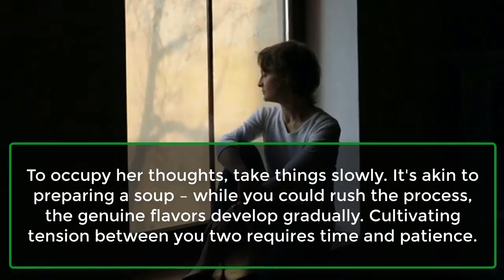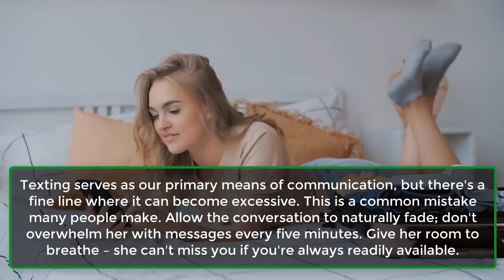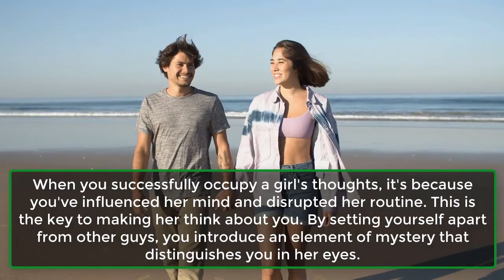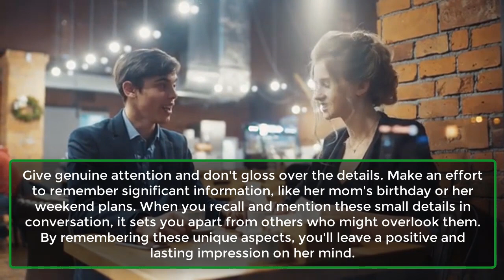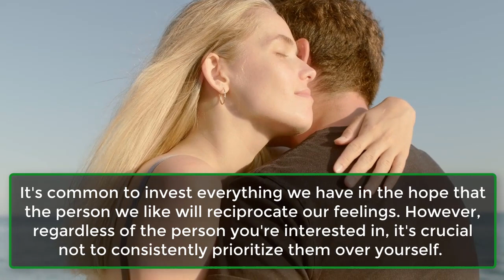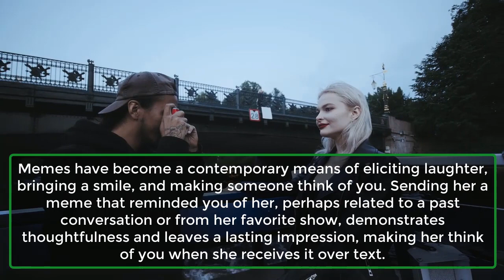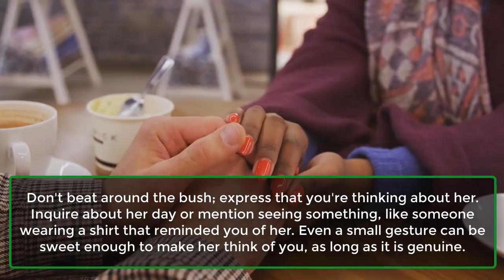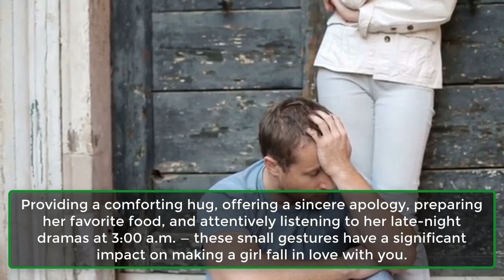12 Mind Tricks To Keep Her Thinking About You | Human Behaviour Psychology Facts | Awesome Facts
12 Mind Tricks To Keep Her Thinking About You | Human Behaviour Psychology Facts | Awesome Facts
Unlock the secrets to staying on her mind with these 12 powerful mind tricks! Learn the art of subtle influence and discover ways to captivate her thoughts. From engaging conversation tactics to thoughtful gestures, these tricks will leave a lasting impression. Dive into the realm of psychology and relationship dynamics, ensuring she can't help but think about you. Don't miss out on these valuable insights – watch now and take your connection to the next level!
1. Go Slow.
2. Don't Always Be There.
3. Go Easy With The Texting.
4. Surprise Her.
5. Don't Follow The Routine.
6. Desire Comes From A Sense Of Uncertainty.
7. Compliment Her.
9. Remember Details When You Are Talking To Her.
9. Remember Details When You Are Talking To Her.
10. Make Plans.
11. You Are Still Your First Priority.
12. Have Patience.

How To Make A Girl Think About You Over Text.
1. Send Photos.
2. Memes Are Great.
3. A Funny Video.
4. A Movie Preview.
5. Tell Her You Are Thinking About Her.

Now Here Are Some Bonus Tips That May Help You Even More.
1. Accept Her As She Is.
2. Treat Her As An Equal.
3. Bond with her friends and family.
4. Be Positive.
5. Don't Just Tell But Show Being There.